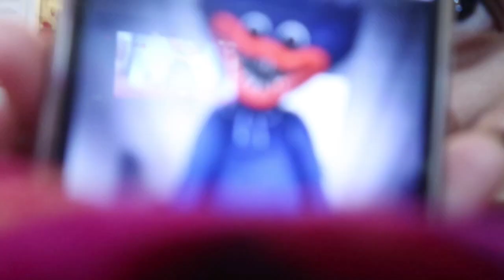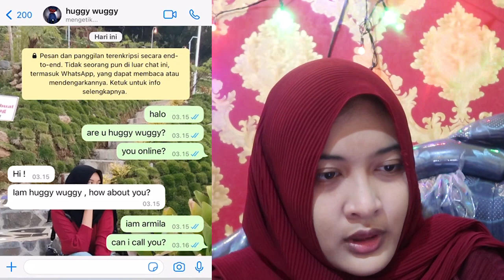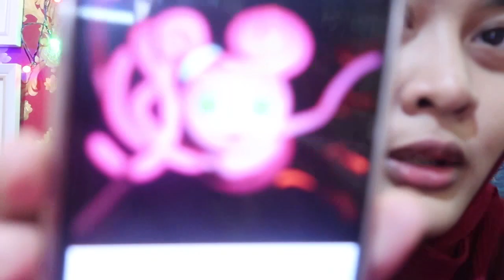Chat dan Telepon HUGGY WUGGY,KISSI MISSY DAN POPPY PLAYTIME AT 3 AM !!!